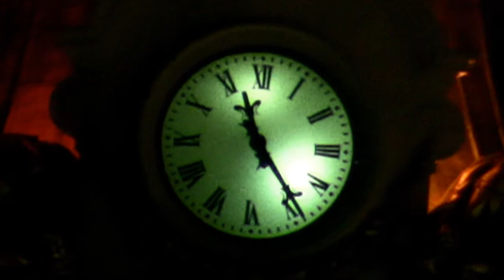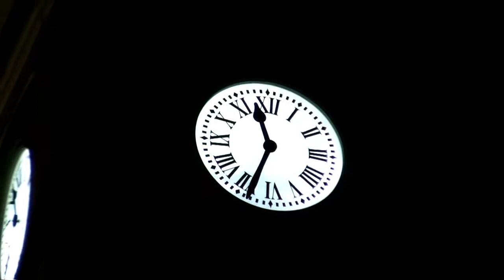Madrid - Clock Towers / Gran Via